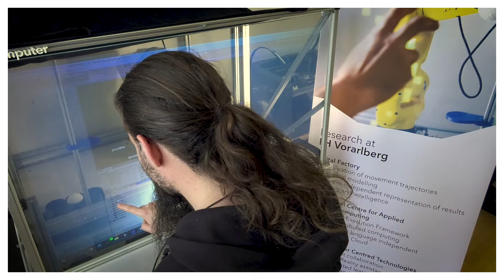Mensch Roboter Interaktion - UCT FH Vorarlberg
Im Projekt LiTech entwickelte UCT Research neue Möglichkeiten der Mensch-Roboter-Interaktion und optimierte die Zusammenarbeit zwischen arbeitenden Menschen und Industrierobotern.  Ein Industrieroboter kann nun mit Hilfe von Augmented Reality über Touch- und Gestensteuerung leicht bedient und einfach programmiert werden, so dass Übergabesituationen zwischen Roboter und Mensch effizienter und effektiver vonstatten gehen.
Kollaborative Roboter müssen in vielen Arbeitssituationen verschiedene Objekte an Menschen übergeben. Dabei kommt es darauf an, wie die Bewegungen von den Robotern ausgeführt werden. UCT Research konnte aufzeigen, dass Personen bei herkömmlicher Programmierung mit der Entgegennahme eines Objektes zögerten, während sie bei optimierter Bewegungsprogrammierung deutlich schneller mit dem Zugreifen reagierten.
Neben der FH Vorarlberg waren die TU Graz, die Universität Salzburg und vier Vorarlberger Unternehmen, die AlphaGate Automatisierungstechnik, Gebrüder Weiss, System Industrie Electronic und WolfVision als Partner beteiligt.